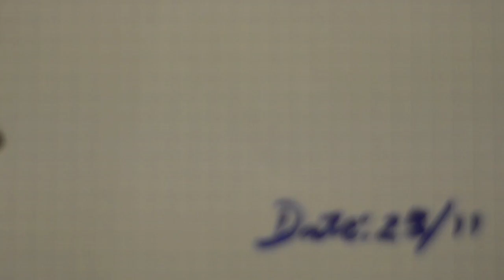Polyu promotion video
Starring: Doris Keung,
              Hugo Leung

Produced by: Calvin Iu
Should there be any inquiries, please do not hesitate to contact Iris Choi at 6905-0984